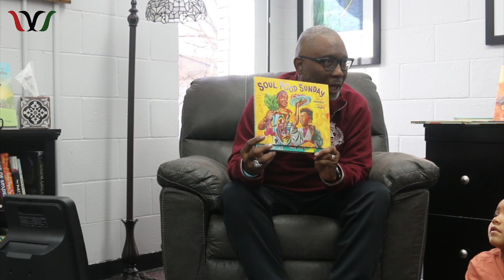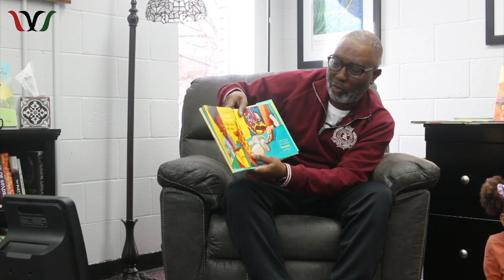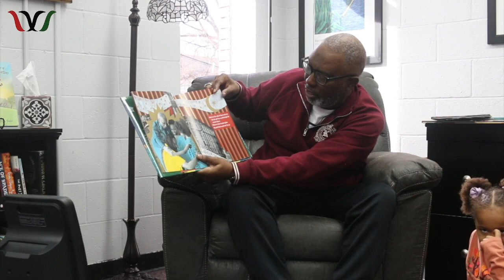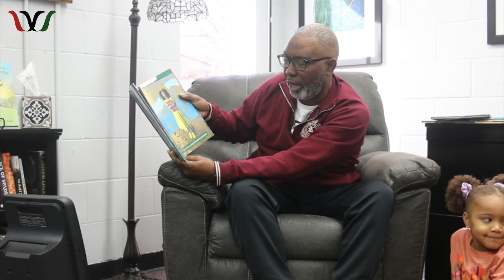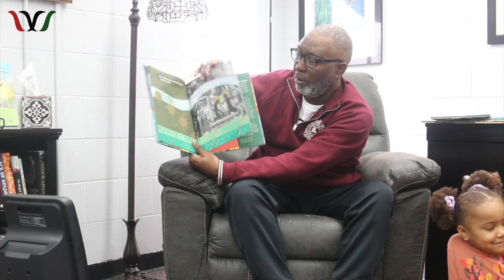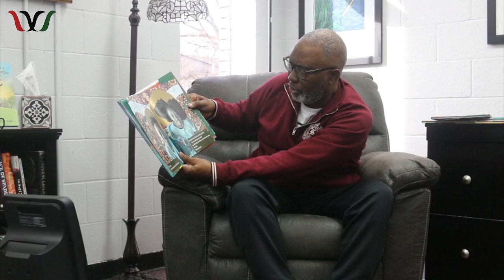Coach McKenzie Reads Soul Food Sunday and Hold them Close